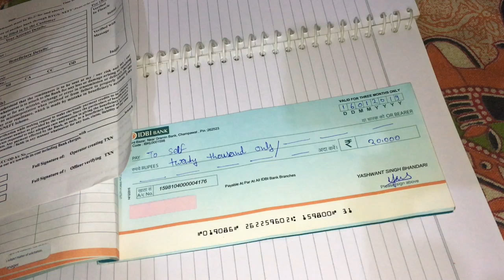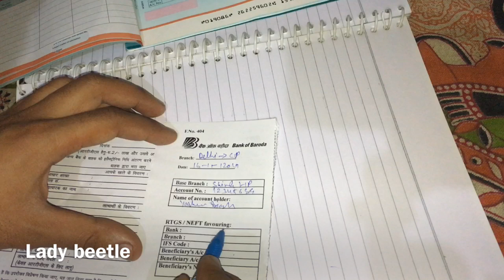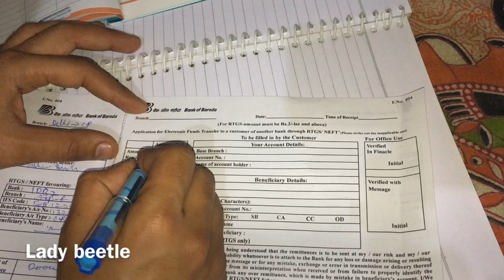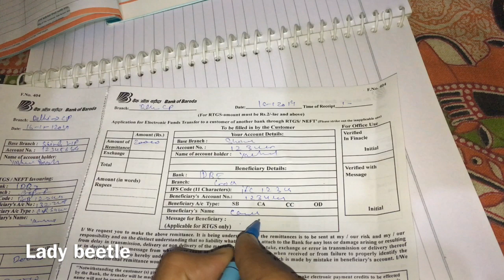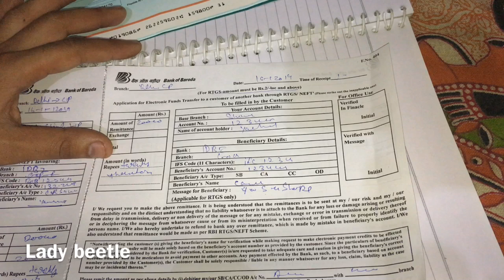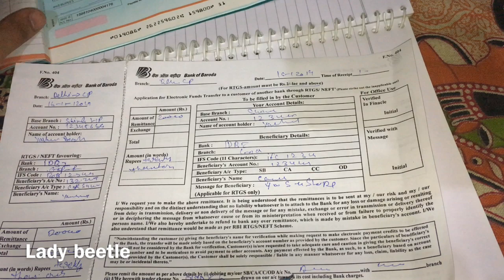जितने मर्जी उतने पैसे money भेजे transfer किसी को भी ये हैं तरीका NEFT /RTGS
जितने मर्जी उतने पैसे money भेजे transfer किसी को भी ये हैं तरीका